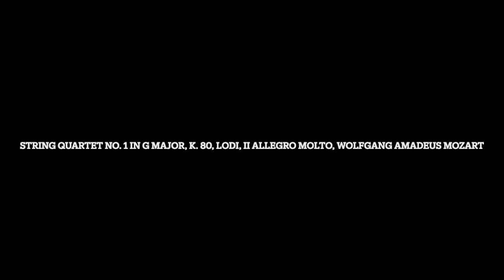Remastered: String Quartet No. 1 in G Major, K. 80, Lodi, II Allegro molto, Wolfgang Amadeus Mozart